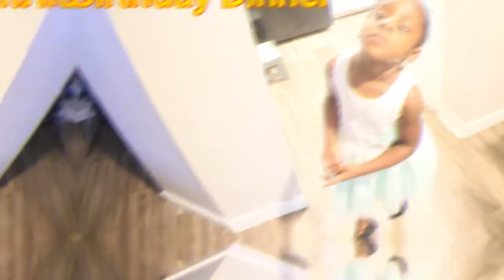Amy's Quarantine 4th Birthday Vlog